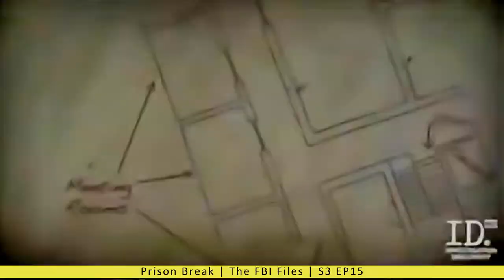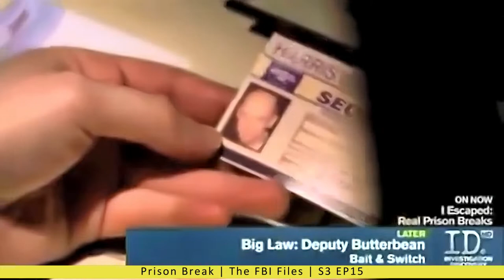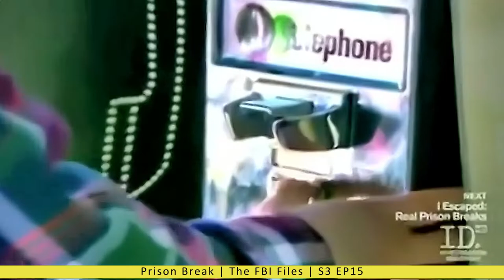Real Prison Break Runaway Chuck S02 E03